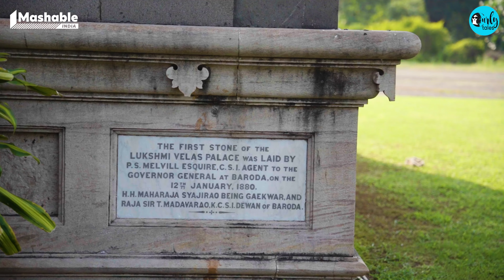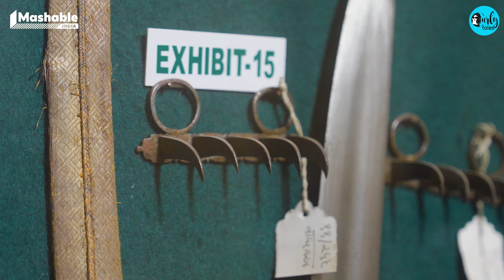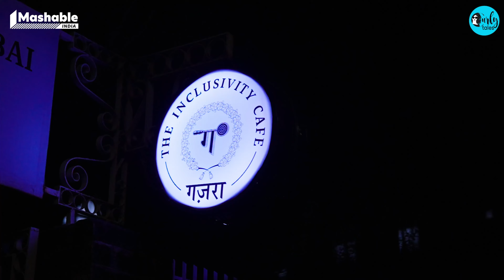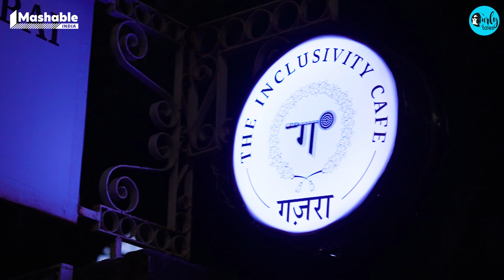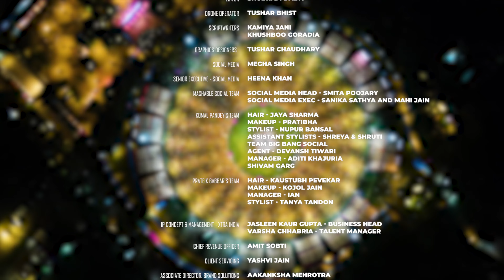Inside Grand Laxmi Vilas Palace | 4 Times Buckingham Palace’s Size! | The Palaces Of India EP01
Did you know that the stunning Laxmi Vilas Palace in Gujarat, was ruled not by Gujaratis, but by the Marathas.
Get ready for a regal adventure in our new show, The Palaces of India with Komal Pandey ✨
Prateik Babbar, an actor who loves cinema and is passionate about uncovering the hidden stories within India’s majestic palaces, narrates the journey.
Komal Pandey, known for her flair in fashion, will blend her love for style with the timeless elegance of India’s royal heritage!
To match the grandeur of this royal destination, we cruise in the bold new Hyundai Alcazar!
Discover the palace’s magnificent architecture, meet the current queen, Her Highness Radhika Raje Gaikwad, and indulge in delicious Gujarati snacks.
Plus, get ready to experience one of the largest Garba celebrations in the world, where we participate in the pooja and join in the vibrant festivities of Garba dancing.
We hope you enjoy this royal experience as much as we did!